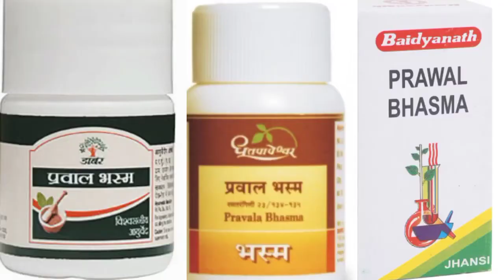सूखी खासी आए तो कोरोना positive हो सकते हैं क्या सुखी खासी के कारण लक्षण ईलाज केसे किया जाएhupingcaf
hello friends in this video i tell you that in   my video me sukhi khansi treatment ke baare me bataya gaya hai

सूखी खांसी (Cough) शरीर को कमजोर कर देता है. वहीं गर्मियों के मौसम में सर्दी-खांसी या जुकाम होना शरीर को और अधक दर्द देता है. हालांकि खांसी अस्थायी होती है और गले में सांस (Breathe) लेने का रास्ता इससे साफ हो जाता है. बाहरी कण खत्म हो जाने पर खांसी भी चली जाती है. कई बार यह स्थायी रूप से रह जाती है, उस स्थिति में इलाज की जरूरत होती है. इसके पीछे, धूल, मिट्टी, प्रदूषण आदि कई कारण हो सकते हैं. सूखी खांसी के साथ गले में जलन से निपटने के लिए कुछ यहां कुछ घरेलू टिप्स (Home Remedies) बताए गए हैं, जिनका इस्तेमाल आप खांसी के दौरान कर सकते हैं.

शहद

खांसी में शहद को घरेलू उपाय के रूप में बेहतरीन माना जाता है. इसके एंटीऑक्सीडेंट रोगाणु से लड़ने में सहायक होते हैं. इसके अलावा गले में खराश खत्म करने में भी शहद अहम है. हर्बल टी या नींबू पानी में दो चम्मच शहद मिलाकर दिन में दो बार इसे पीना चाहिए.

नमक के पानी से गरारे

नमक के पानी से गरारे गले में सहायक है. गले की खुजली मिटाने के अलावा नमक के पानी से गरारे करने पर फेफड़ों में बलगम भी कम हो सकता है. एक कप गर्म पानी में एक चौथाई नमक मिलाने के बाद इससे दिन में कई बार गरारे करने चाहिए. गले में होने वाले टोंसिल में भी इससे फायदा होता है.

अदरक

अदरक से खांसी की समस्या खत्म हो सकती है. सर्दियों में कालीमिर्च और अदरक की चाय पीने से खांसी में राहत मिलती है. शहद के साथ भी अदरक की चाय पी जा सकती है. ज्यादा अदरक की चाय से पेट खराब हो सकता है इसलिए इसे सीमित मात्रा में ही पीना चाहिए.

पिपरमेंट

पिपरमेंट का मेंथोल कम्पाउंड खांसी को परेशान कर सकता है. गले की जलन और दर्द से राहत प्रदान करने में भी पिपरमेंट सहायक है. दिन में दो से तीन बार पिपरमेंट की चाय पीने से गले में खांसी की समस्या में आराम मिलता है. अरोमाथेरेपी के रूप में आप पिपरमेंट तेल का इस्तेमाल भी कर सकते हैं. सर्दियों में पिपरमेंट का इस्तेमाल लाभदायक है.

नीलगिरी का तेल

नीलगिरी के तेल से सांस लेने की नली की सफाई होती है. नारियल तेल या जैतून के तेल में नीलगिरी की बूंदें मिलकर छाती पर मालिश करें. इसके अलावा गर्म पानी की कटोरी में नीलगिरी के तेल की बूंदें मिलकर भाप भी ली जा सकती है. नीलगिरी से छाती हल्की होकर सांस लेने में आसानी होती है

आशा करता हूँ कि यह जानकारी आपको पसंद आयी होगी।

old video like

pttps://youtu.be/sH1zCKLgx9Y

your queries-

covid,
karanti ayurveda#
galla kharab hona treatment#
ayurveda karanti#
galla bethana#

ayurveda karanti